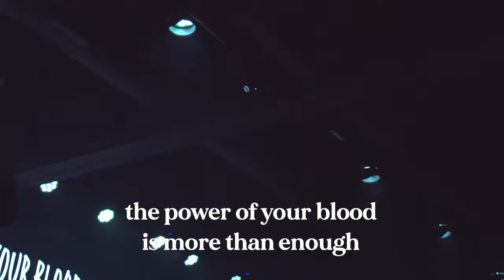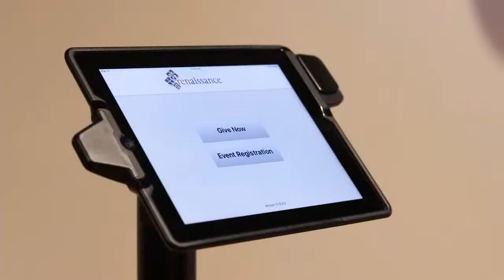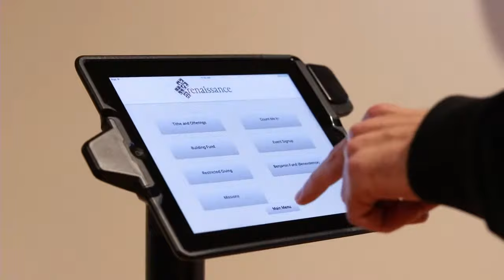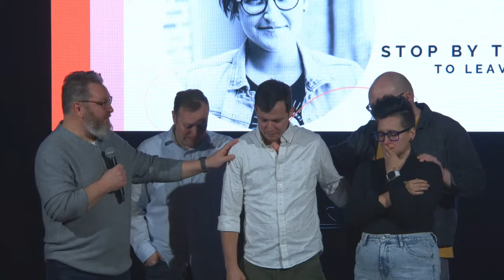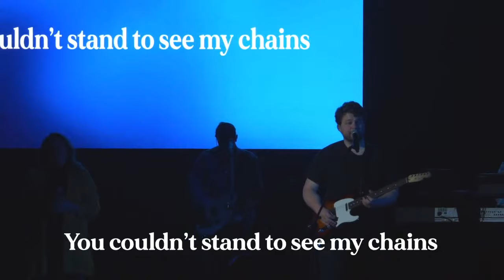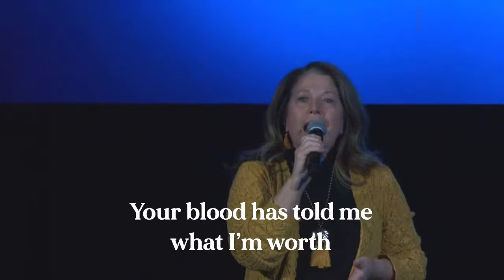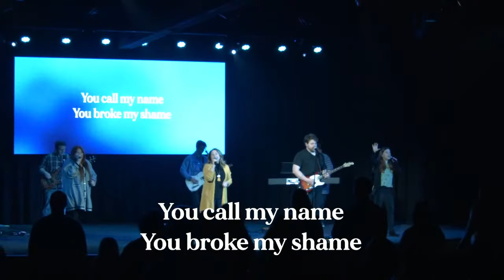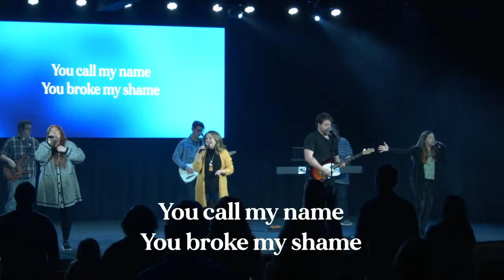The Voice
We all have that voice speaking to us on the inside, but who is it? Or what is it? How do we sort it all out? Not every voice we hear on the inside is the voice of God. There is a leading voice and a misleading voice. Listen as we introduce the misleading voice.